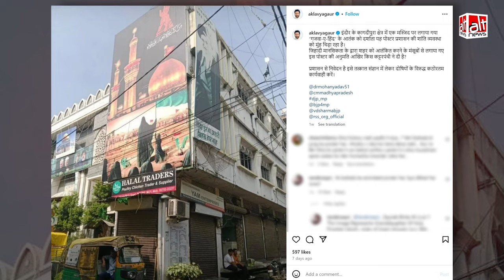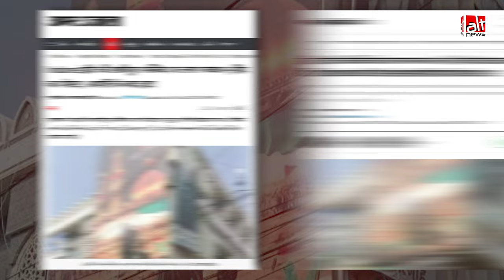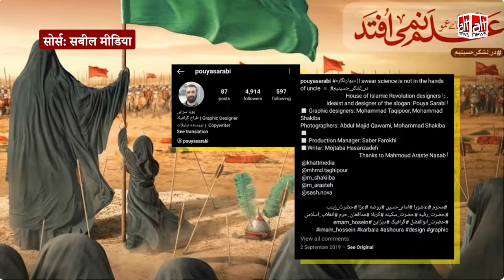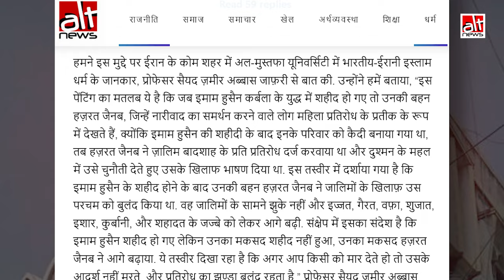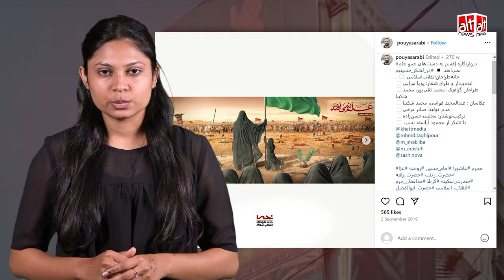Indore में मस्जिद पर लगे पोस्टर में ‘Ghazwa-e-hind’ का नारा? गलत सांप्रदायिक ऐंगल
BJP leader Eklavya Gaur recently claimed a 'Ghazwa-e-Hind' poster was seen on an Indore mosque. It was further amplified by media and right-wing propaganda outlets. In reality, the poster depicts a historical event from Karbala. WATCH